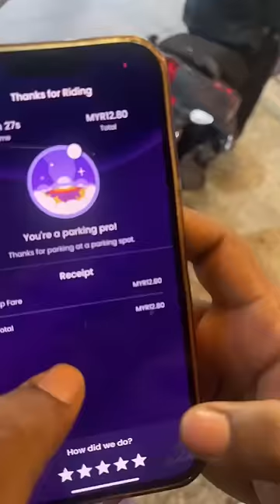Wheelie in Public Malaysia Roads😂😂 | Cherry Vlogs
Riding out a different two wheeler in Malaysia & trying out wheelie in the streets of Malaysia was so much Fun.